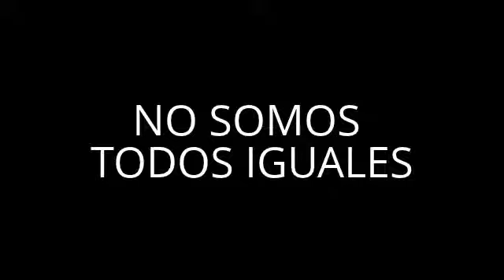No somos todos iguales